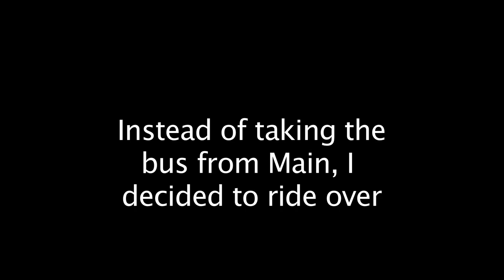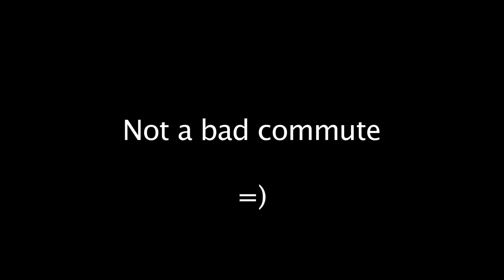Commute to Canyon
I had to work at Canyon Lodge one Saturday for a big carnival. Since I live at Main Lodge, my options were to drive, ride the bus, or ride over. I had a good time getting to work.

1080p on the GoPro, no CC, music is obvious.